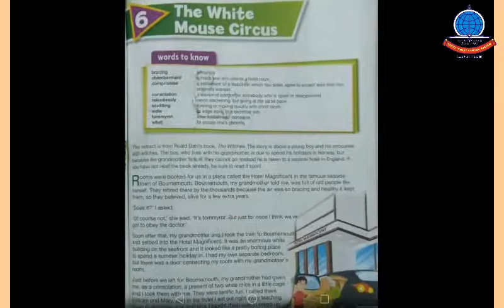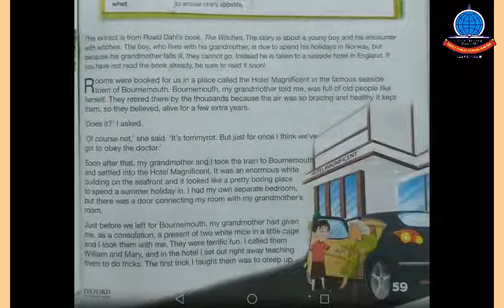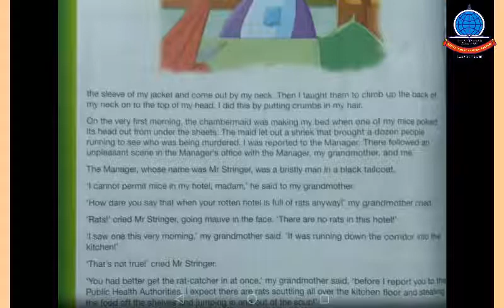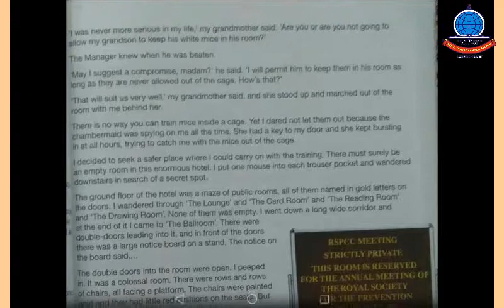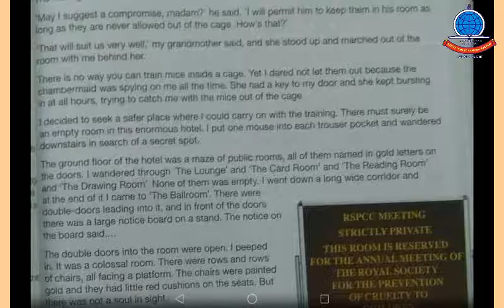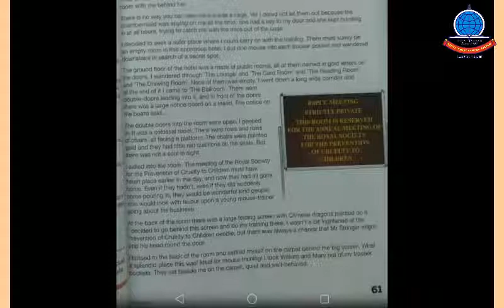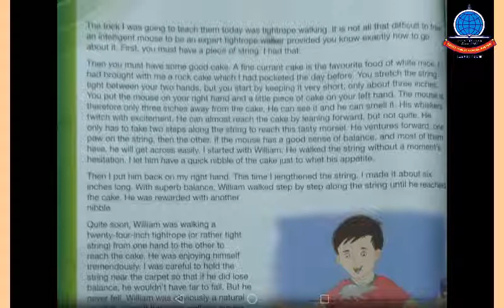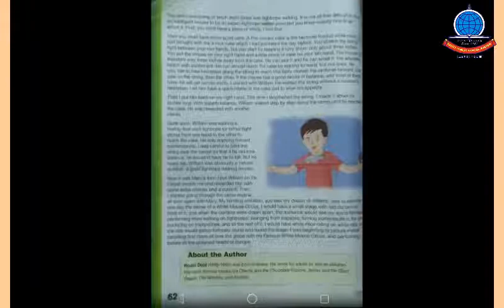2nd term k 6 English A lecture 4 unit # 6 Reading and Explanation